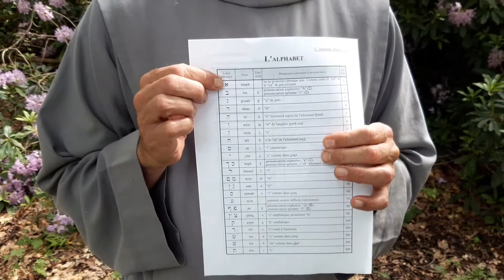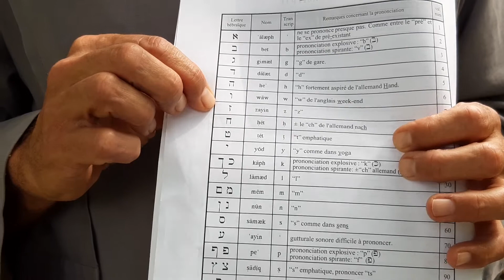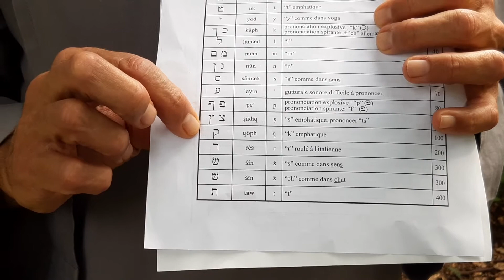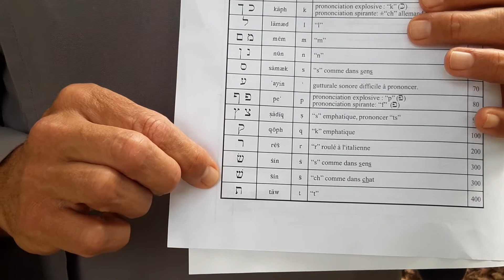PRONONCIATION de l'HEBREU BIBLIQUE (2) : Comment Prononcer l'HEBREU BIBLIQUE pour un francophone.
Comment donc prononcer les lettres consonantiques de l’Hébreu biblique, du plus simple au plus compliqué pour un locuteur français ?
NB : Toutes les autres lettres consonantiques non mentionnées ici se prononcent comme en français sauf le R qui doit être roulé (comme en espagnol).
-Le son correspondant à la lettre Aleph א  , est comme un décrochage vocal léger que l’on retrouve en français ( et sans doute dans toutes les langues) quand on exprime sa surprise en disant : «  O ! » ou « Hein ! » ou « Ah ! ».   Comme dans « pré- existant »  entre le “pré” et le “ex”
- 2 sons gutturaux, ceux du du « Guimel » sans daguesh ג et du « ‘Aïn » ע sont proches du «  R » français prononcés avec l’accent parisien !!
Le « Guimel » sans daguesh ג  comme le « R » dans le mot « Paris » mais prononcé de manière plus rude, plus gutturale,
et le « ‘Aïn » ע plus en arrière de la gorge comme quand un parisien s’exprime violemment en disant «  M … ! » mais en s’efforçant de prononcer plus en arrière de la gorge.
- 4 sons se retrouvent en anglais :
Le Dalèth sans daguesh ד doit toujours se prononcer comme le «  Th » anglais dans l’article défini : « The » (le, la les) ou « feather » ( plume)
Le Hé ה doit toujours se prononcer comme le «  H » anglais dans le mot «  Heaven » ( ciel) ou comme en allemand «  Heilige ( saint).
Le Hèth ח doit toujours se prononcer de manière plus rude que le Hé mais moins que le Khaf, un peu comme dans le H anglais du mot «  Horse » (cheval) en plus rude.
Le Thaw sans daguesh  ת doit se prononcer comme le «  Th » anglais dans le mot «  Thumb » ( pouce) ou «  Thunder »  (éclair).
-Un son se retrouve en espagnol et en allemand : La gutturale Khaf sans daguesh כ correspond à la « Jota » espagnole (comme dans le J de Jesús)  ou le « Ch » allemand comme dans « nacht » ( nuit).
- 3 autres sons sont propres aux langues sémitiques ( 5 avec le Guimel » sans daguesh g et le « ‘Aïn » [ rapprochés de sons propres à l’accent parisien mentionnés plus haut)
Le Qof ק est un K guttural prononcé de l’arrière de la gorge comme en gonflant l’arrière de la cavité buccale et en visant vers elle le son vocalique comme si on voulait y garder le son, du coup la prononciation de la voyelle qui suit est un peu changée : le  A devient Â et le O devient Ô
Le Tsadé צ est simplement un S emphatique prononcé aussi comme en gonflant l’arrière de la cavité buccale et en visant vers elle le son vocalique, comme si vous reteniez l’expiration du souffle vers le fond et le haut du palais plutôt que de l’expirer directement vers l’avant, du coup la prononciation de la voyelle qui suit est un peu changée : le  A devient Â et le O devient Ô
Le Thèt ט est simplement un T emphatique prononcé aussi comme en gonflant l’arrière de la cavité buccale et en visant vers elle le son vocalique, comme si vous reteniez l’expiration du souffle vers le fond et le haut du palais plutôt que de l’expirer directement vers l’avant , du coup la prononciation de la voyelle qui suit est un peu changée : le  A devient Â et le O devient Ô
Tous ces sons se retrouvent en arabe avec des noms de lettres identiques ou presque. Sauf le Pé ( Phé avec daguesh) et le Beth sans daguesh ( son V) absents de l’arabe, qui de son côté comporte 3 autres lettres consonantiques absentes en hébreu :  Le Djim ( Dj) et 2 autres sons emphatiques :  l’équivalent d’un Dalèth sans daguesh emphatique et d’un Zaïn emphatique.